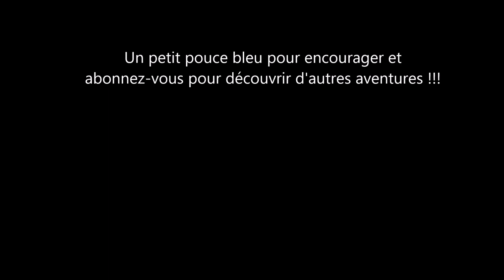Chasse en battue (sangliers, cervidés) - Tir d'une biche à 92m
Petite vidéo d'une battue aux sangliers et cervidés en chasse accompagnée qui me permet le tir d'une biche à presque 100 m. L'émotion est au rendez-vous et les images sont magnifiques !